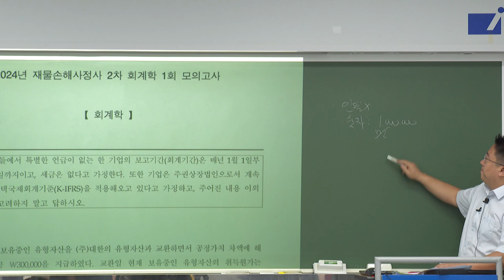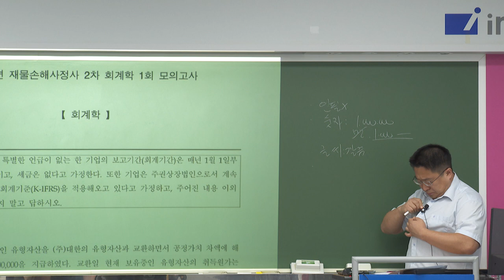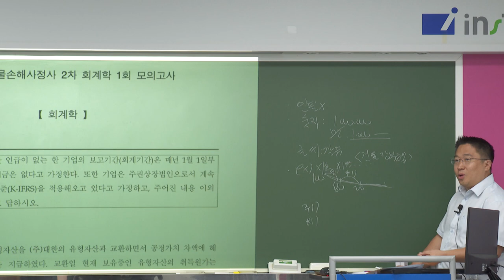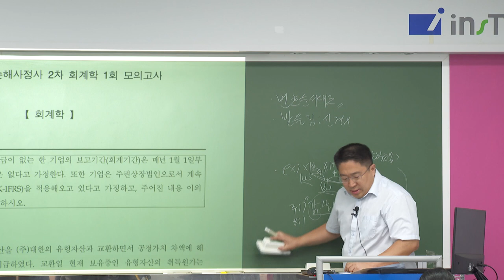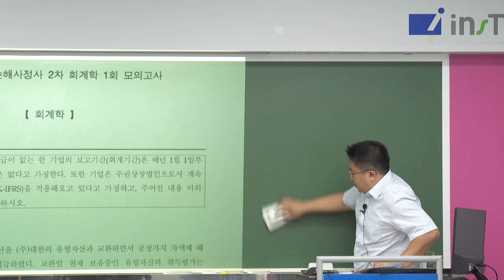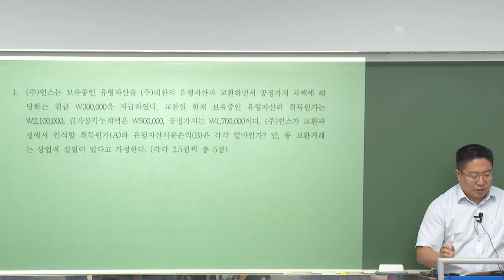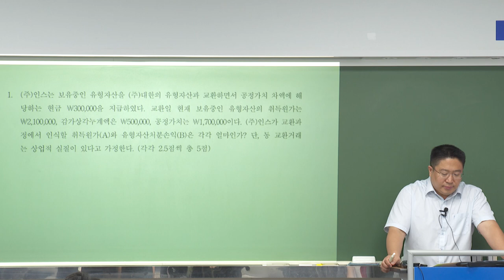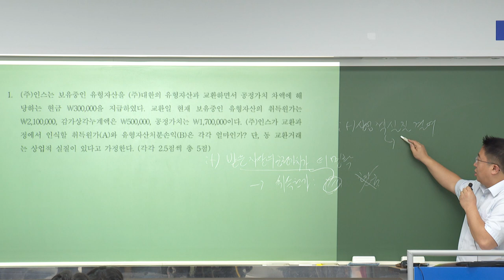2024년 재물손해사정사 회계학 모의고사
[박종하 교수님의 회계학 모의고사]